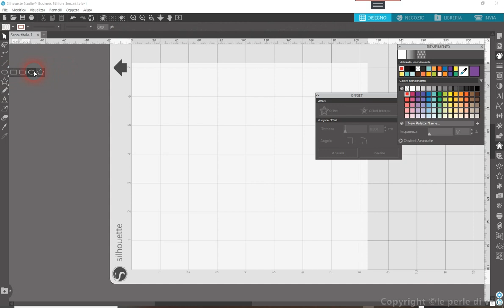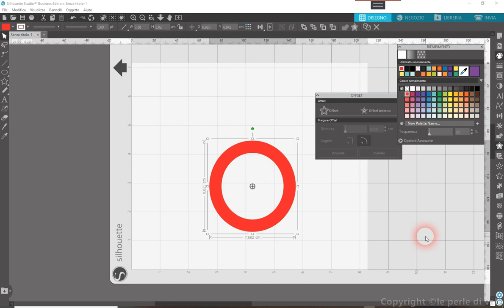Riempimento di una forma con offset con silhouette studio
Piccola pillola  per una amica che ha chiesto come si riempie un cerchio con offset ...per te Linda

Eseguo lavori di bombonierein porcellana fredda o polimenrica,cake topper  e eseguo timbri personalizzati